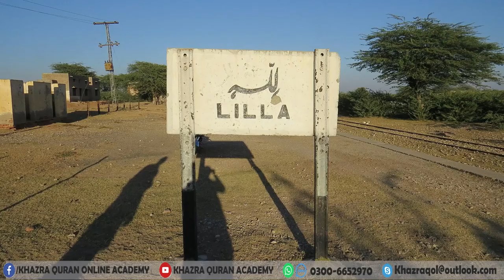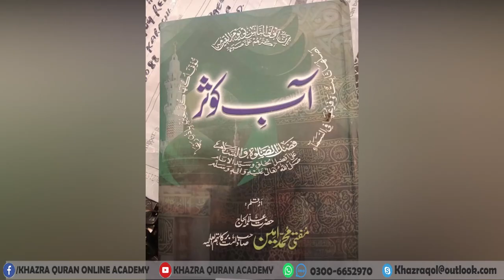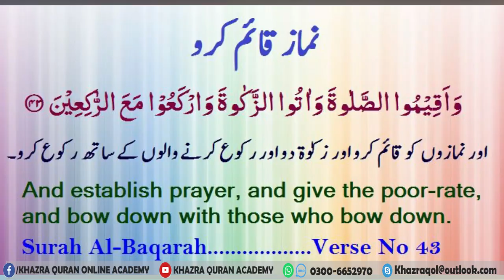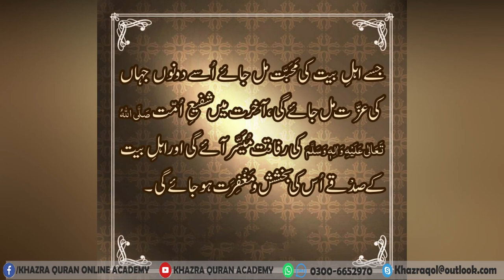Documentary On the life and religious Services of Mufti Muhammad Ameen Sahib (Faislabad)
By coordination of Khazra Quran Online academy We are Representing you a program called Rehman Ky Banday in which we will Discuss About Different Religious Personalities.
In this episode we re presenting you a Documentary On the life and religious Services of Mufti Muhammad Ameen Sahib (Faislabad)